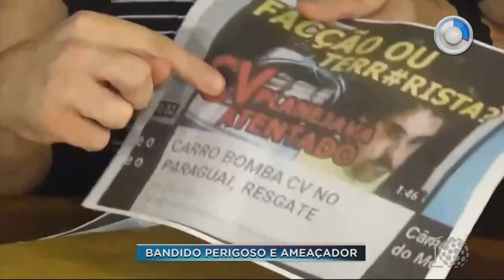Marcelo Piloto está preso no Paraná - SBT Paraná (19/11/18)